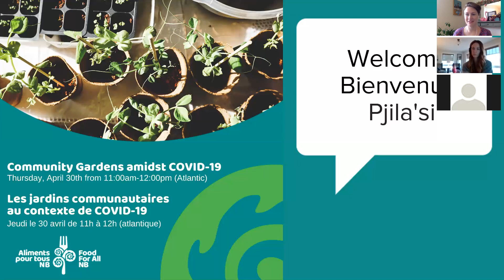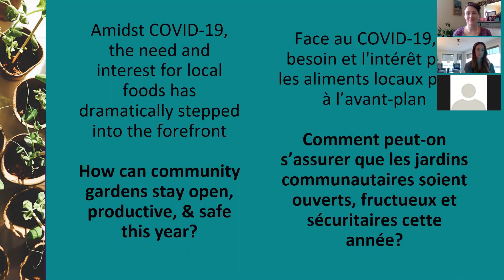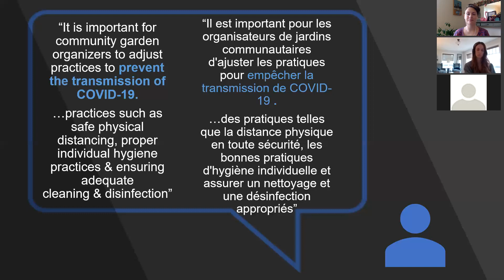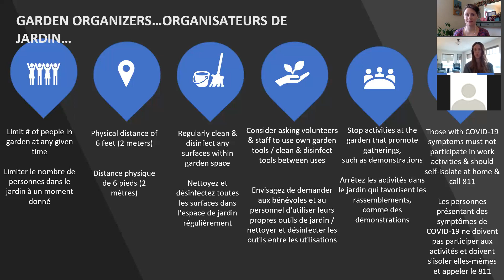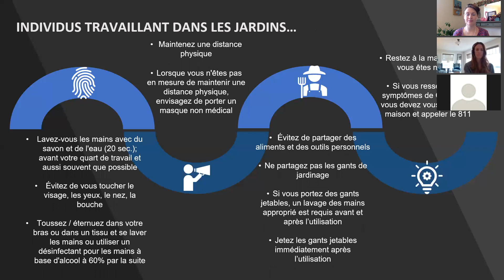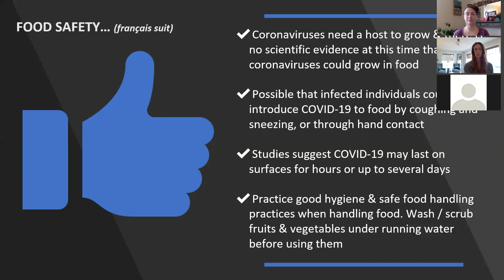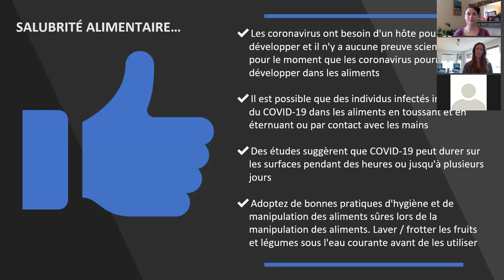Community gardens amidst COVID-19 | Les jardins communautaires au contexte de COVID-19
Webinar: Community Gardens amidst COVID-19

Amidst COVID-19, the need and interest for local foods has dramatically stepped into the forefront. How can community gardens in New Brunswick stay open, productive, and safe this year?

In this webinar, Jessica Sargent from the Office of the Chief Medical Officer of Health will go through the recently-released recommendations on community gardens during COVID-19.

Webinaire: Les jardins communautaires au contexte de COVID-19

Face à la COVID-19, le besoin et l'intérêt pour les aliments locaux sont passés au premier plan de façon spectaculaire. Comment les jardins communautaires au Nouveau-Brunswick restent ouverts, productifs et sûrs cette année?

Dans ce webinaire, Jessica Sargent du Bureau du médecin-hygiéniste en chef passera en revue les recommandations récemment publiées sur les jardins communautaires lors de COVID-19.